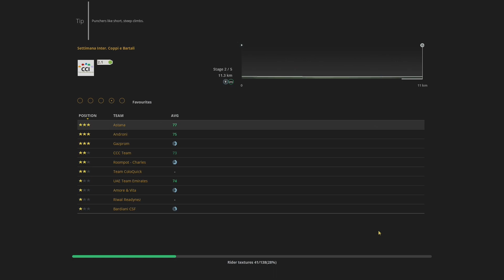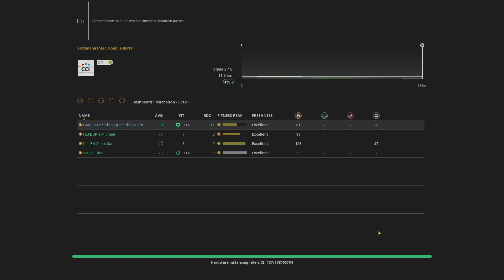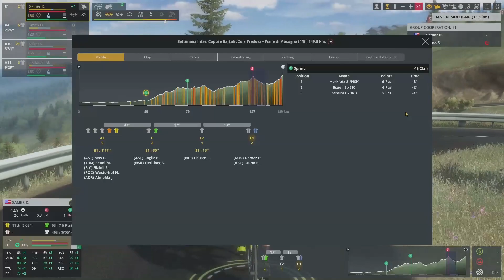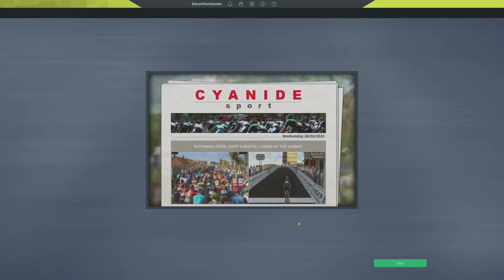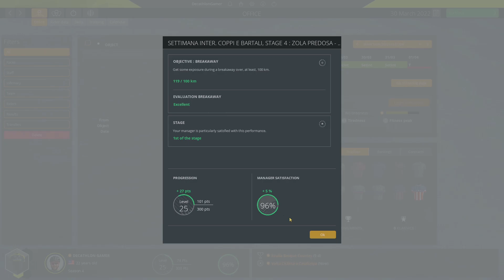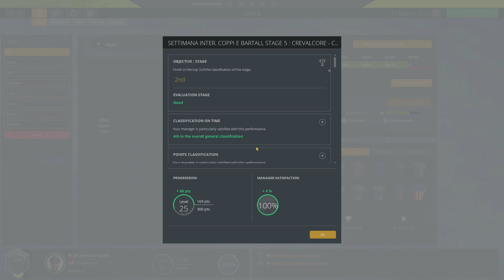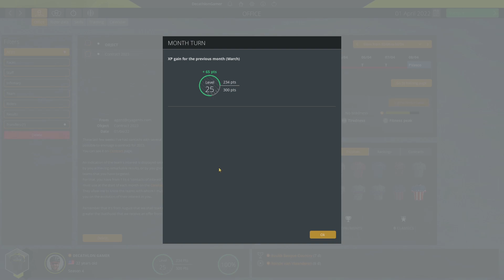Pro Cycling Manager 19 - Stage Racer - Ep 60 - Penalty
A strange penalty derails my chances in this episode.